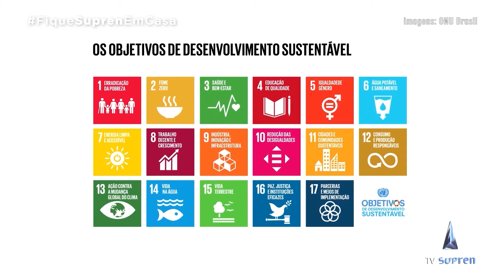Justiça Restaurativa foi o tema debatido na última Live Supren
Na última quarta-feira, a TV Supren realizou mais uma live do programa “Movimento 2022/2030 - O Brasil e o mundo que queremos”. Sempre com vista em refletir os Objetivos de Desenvolvimento Sustentável da ONU, os ODS’s, este encontro foi marcado pelo tema: Justiça Restaurativa.